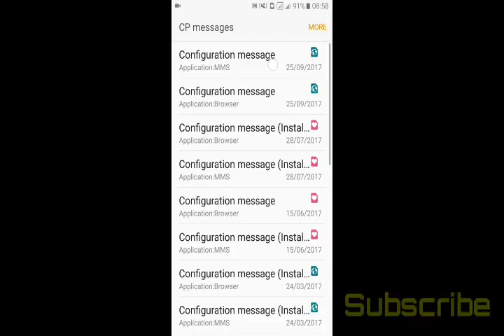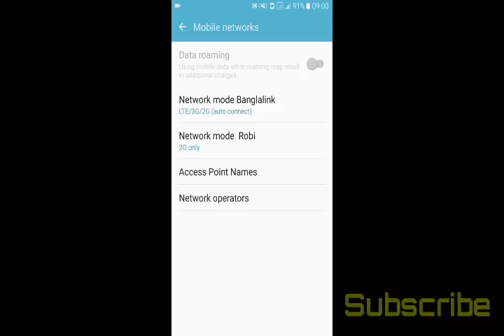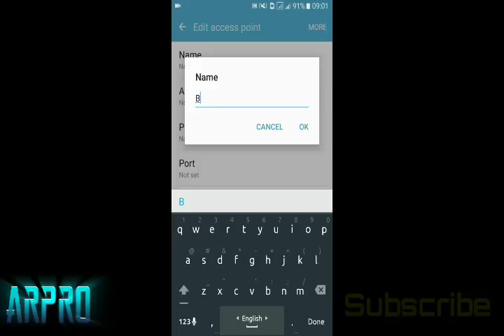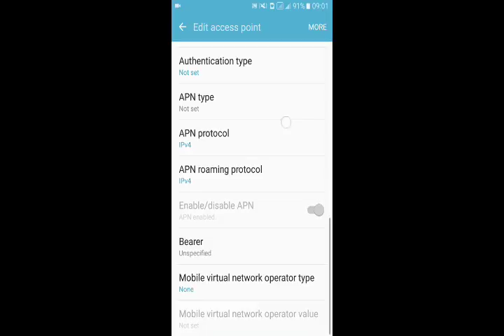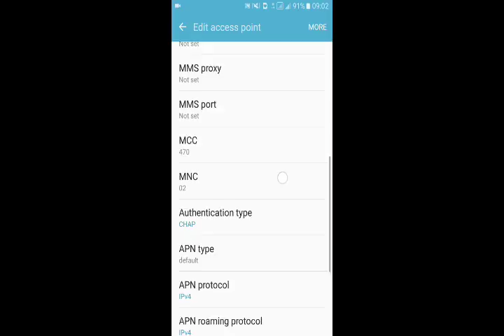MB আছে কিন্তু Data চালু হচ্ছে না? সব সিমের | How to Internet Data manual Setting for Mobile?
►Teletalk Data Manual Setting :
Profile Name TT-INTERNET
APN WAP
Access Number or Dial Up *99**1#
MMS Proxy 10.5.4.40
MMS Port 8080

►Robi :
Name: Internet
APN: wap
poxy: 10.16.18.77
Authentication: CHAP
APN types: defualt
port: 9028

►Banglalink:
Name:Banglalink GPRS
APN:blweb
Authentication :CHAP

►Grameenphone:
Name:GP-WAP
APN:gpwap
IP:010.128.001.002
Port: 8080

►Airtel:
Name :Airtel BD
APN:Internet
Authentication type:defult